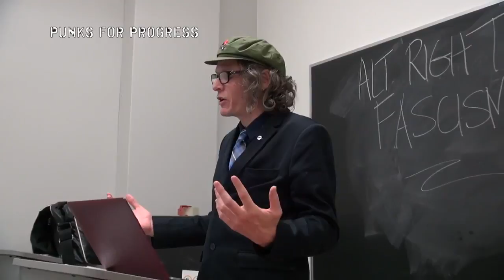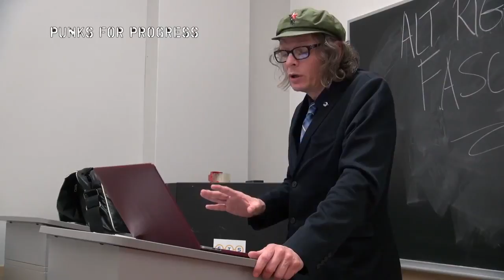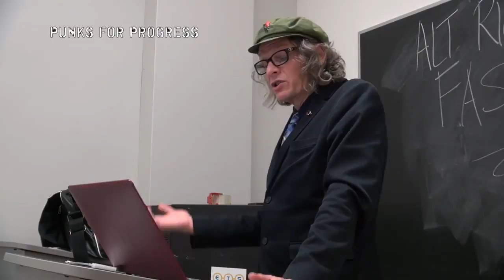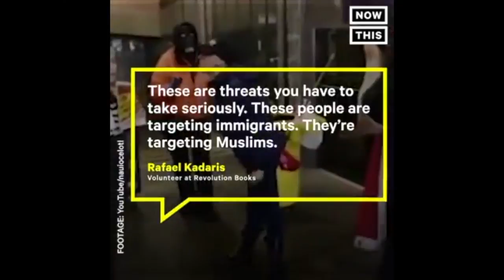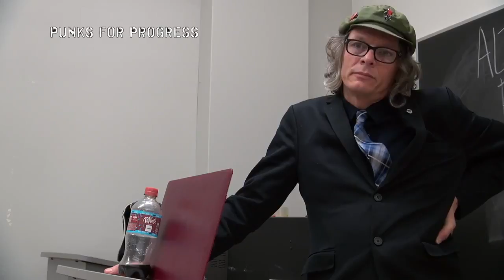Alt Right Fascism: It's Motives, Methods and Foundations (Rev Aaron @ UC Berkeley)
This is a 1 hour presentation, given by Reverend Aaron from Punks For Progress, on the adaptive qualities of Fascism, as well as the activities of Alt Right Fascists over the last year (with a primary focus on the Bay Area), followed by a 1/2 hour QnA discussion. This presentation was sponsored by Students Against Fascism And War, and features exlusive video from Punks For Progress, (as well as other sources), highlighting the dangerous ignorance of Alt Right Fascism. This presentation/discussion was held in UC Berkeley's Barrows Hall on April 20th, 2018.